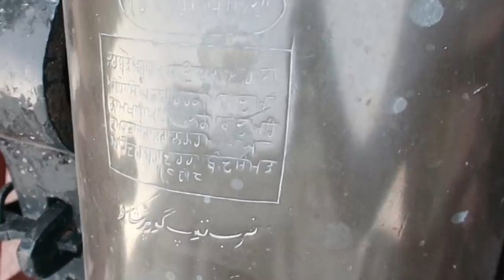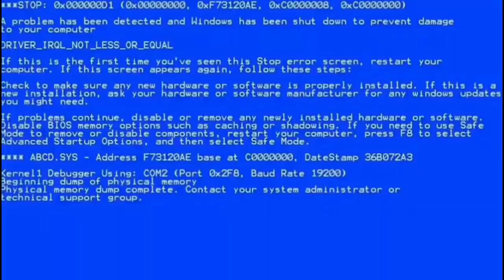Spreading Love with Awareness | Bilal Saeed | Rahim Pardesi | Pardesi Squad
It was a brilliant experience meeting the honorable Governor Chaudhry Sarwar. We were greeted with the highest level of hospitality as well as,  having a engaging conversation regarding the awareness of Covid 19 and how each one of can help prevent the spread of this virus. If everyone does their bit we can all beat this and protect our beautiful country Inshallah.